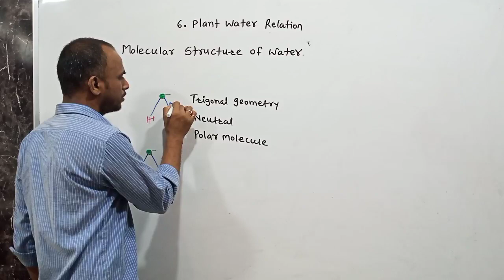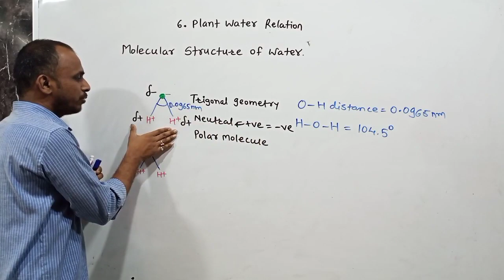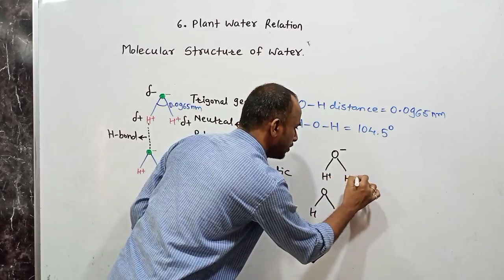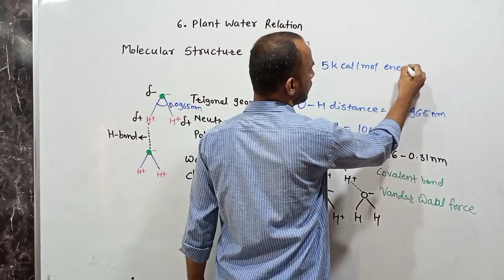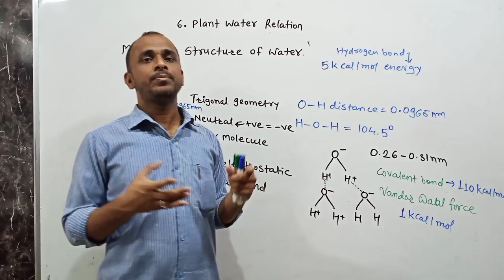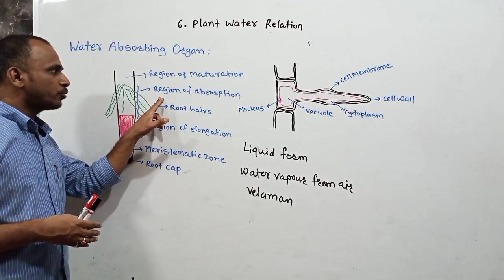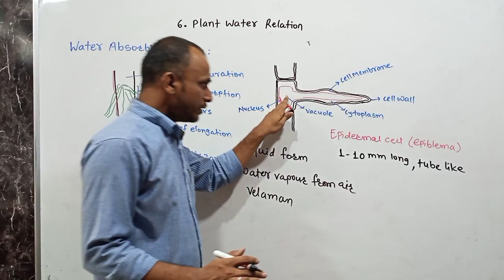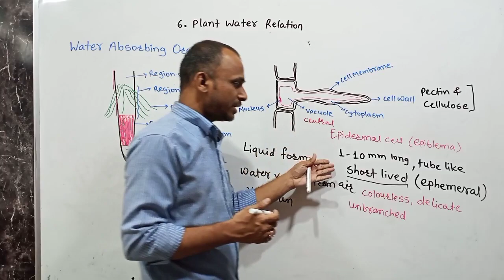Molecular Structure of Water & Root Hair Structure